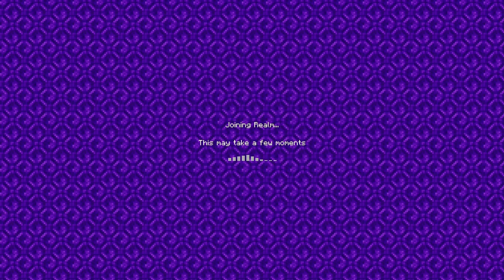Back to my grandpas realm EP1 S1